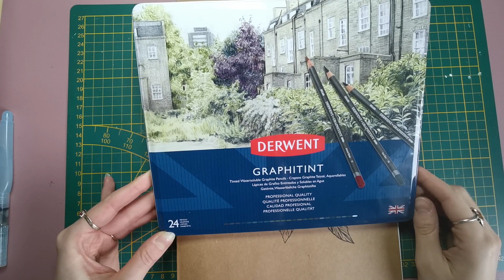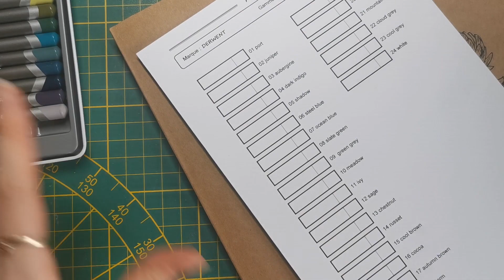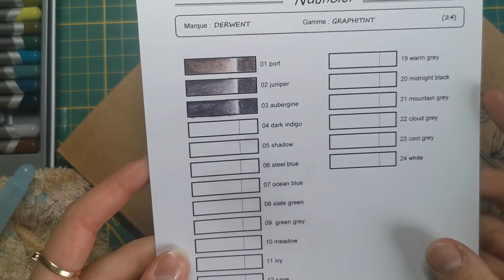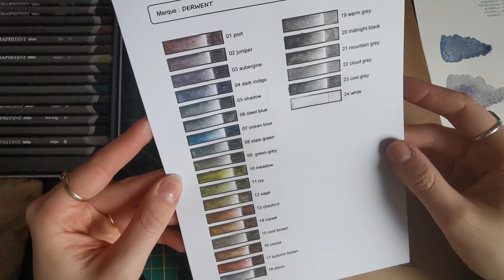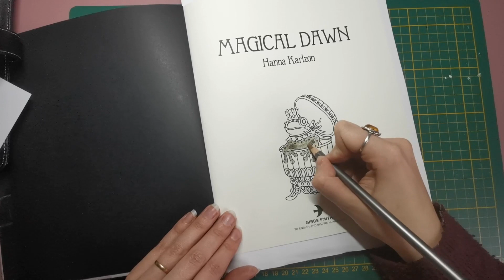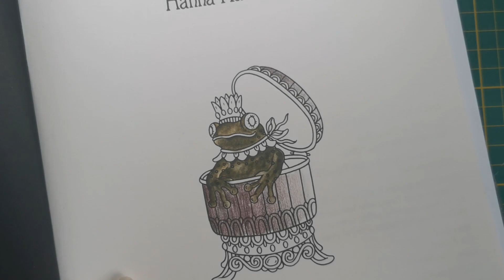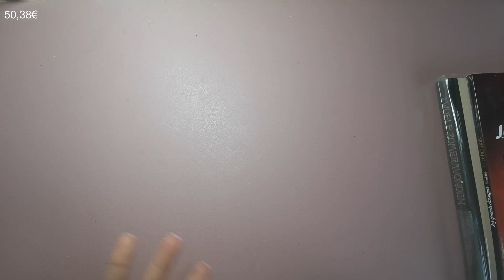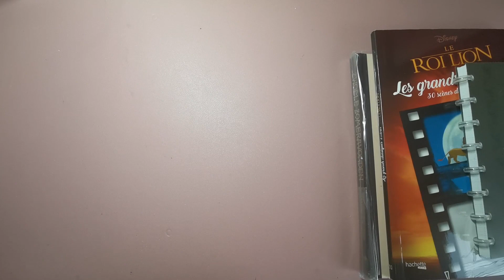100 % | Derwent Graphitint 🖌️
Aujourd'hui je vous retrouve pour une vidéo 100 % Derwent Graphitint :D

- Magical Dawn

- Derwent Graphitint
- Taille-crayon caran d'ache
- Aquarelle Schminke Horadam granulation
- Sous-main bureau
- Mini aspirateur de bureau
- Lampe de bureau LED multifonctions
- Stylos gel dual metallic
- Gomme électrique
- Armoire de rangement bureau
- Mod Podge
- Glossy accent
- Dotting tool
- Trousse crayons 300 emplacements
- Luminance 100 crayons de couleur
- Desserte (chariot de rangement)
- Dahle 133 (taille-crayon à manivelle)
- Gants de doigts artiste CHAÎNES MENTIONNÉES •
- Classeur A5
- Medium iridescent
- Colles à paillettes Artemio
- Artistro feutres acrylique
- Neocolor 2

• CHAÎNES YOUTUBE/INSTAGRAM MENTIONNÉES •